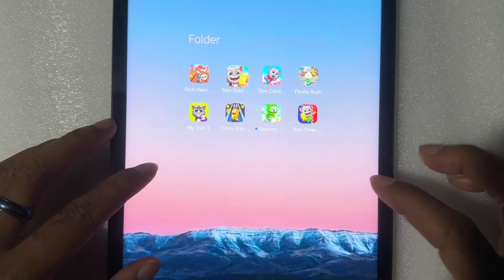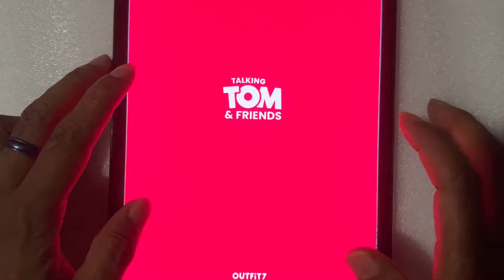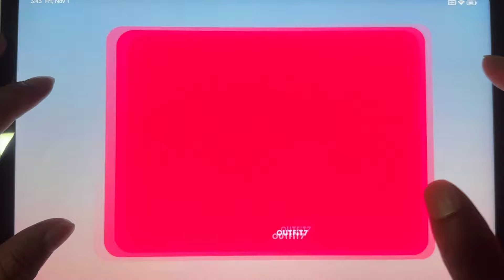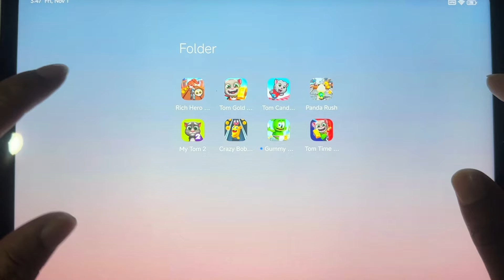Talking Tom Gold Run,Rich Hero Go,Tom Candy Run,Panda Rush,My Talking Tom 2,Crazy Bob Runner….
Talking Tom Gold Run,Rich Hero Go,Tom Candy Run,Panda Rush,My Talking Tom 2,Crazy Bob Runner,Gummy Bear Runner,Talking Tom Time Rush,